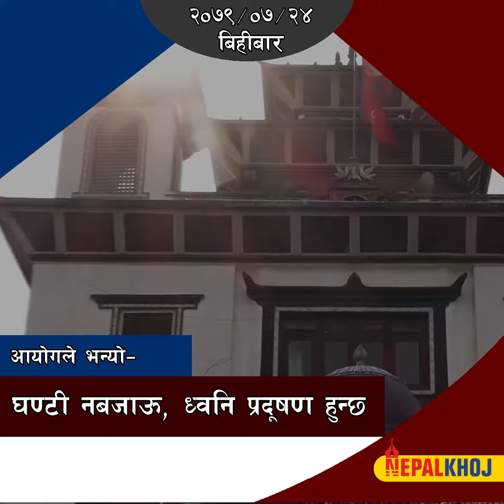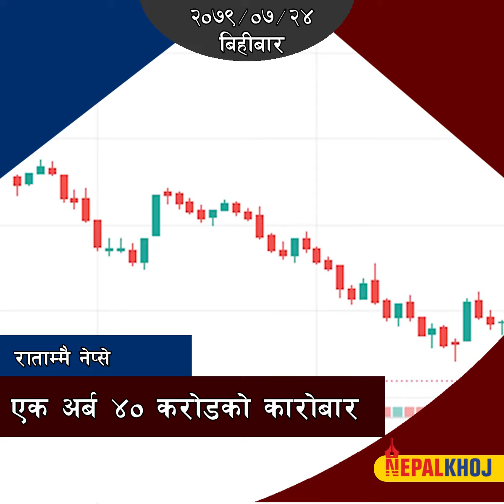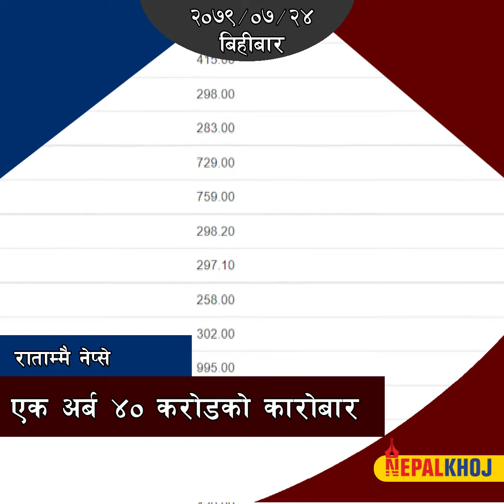निर्वाचन प्रचारमा राज्यकोषबाट भएको खर्चमाथि अनुसन्धान सुरु, लामालाई उडानमा रोक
निर्वाचन प्रचारमा राज्यकोषबाट भएको खर्चमाथि अनुसन्धान सुरु, ककपिटबाट अन्तर्वार्ता दिएपछि लामालाई उडानमा रोक